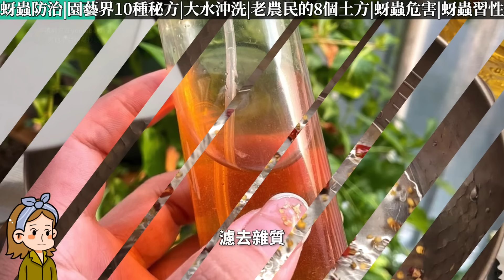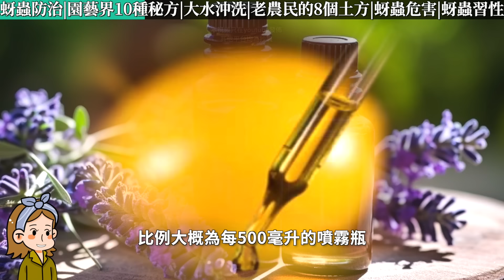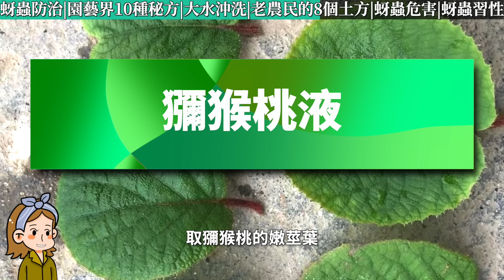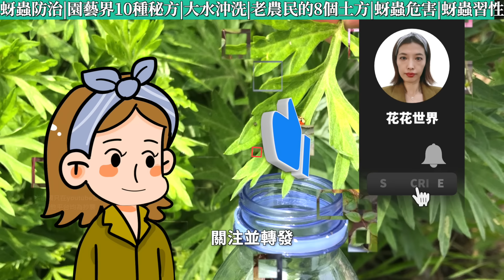密密麻麻的蚜蟲除不盡？幾毛錢的紅色粉末，消滅蚜蟲500只，省錢又解壓！|花花世界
自製殺蟲劑19種，總有一種適合你。

00:00 消滅蚜蟲
00:45 園藝界10種秘方
05:20 大水衝掉
06:00 老農民私藏的8種土方法
08:29 蚜蟲的4點危害
09:40 蚜蟲的習性